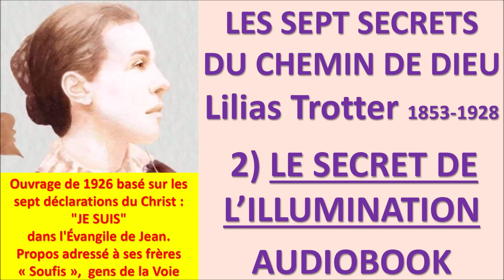#2 LE SECRET DE L'ILLUMINATION Lilias TROTTER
Lien pour une commande du livre (0.50 c d'euros) sur le site EAS :

(comptez en plus les frais de port depuis les Pays-Bas)

le site de l'EAS , Service de lecture de l'Évangile en langue étrangère